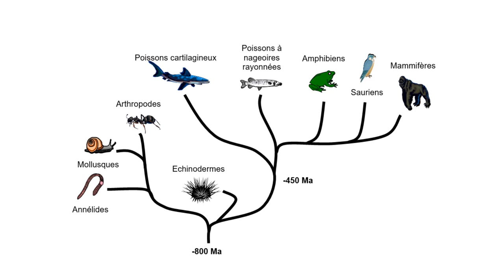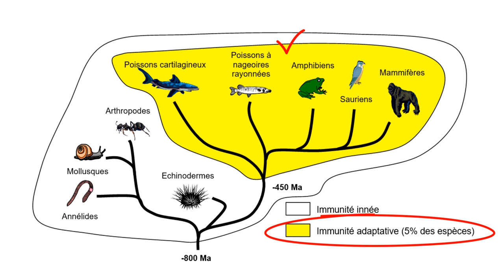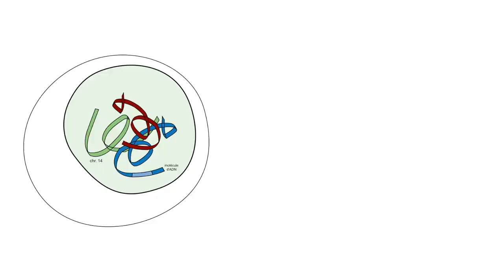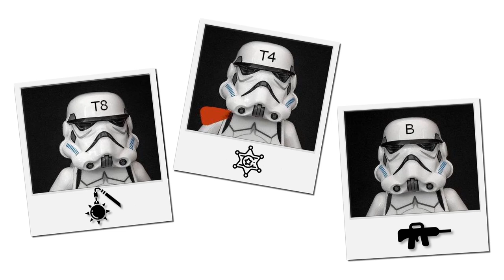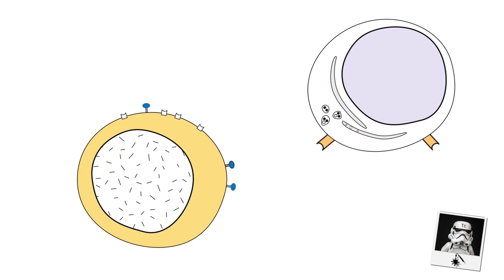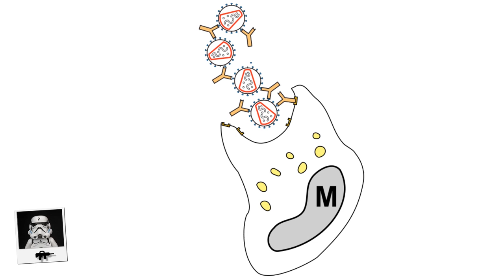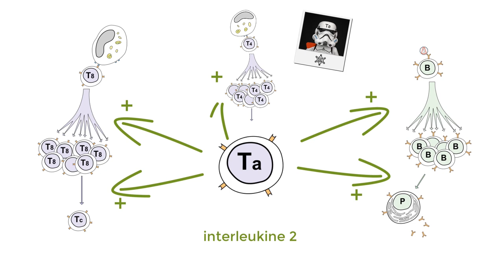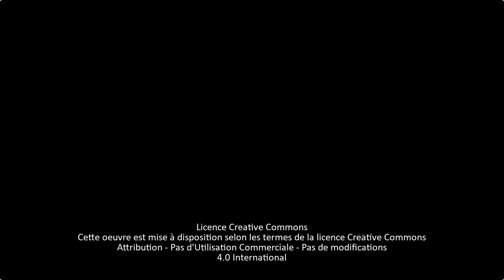Immunité adaptative et mémoire immunitaire [SVT²-révisions BAC]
Cette vidéo a été tournée avant l'annulation des épreuves pour les terminales en 2020, mais elle reste utile pour les années à venir (et malheureusement d'actualité).

Les notions évoquées ici sont désormais au programme de première générale (en SVT) et de terminale STL (en CBSV).

Crédits :

Pas d’Utilisation Commerciale
Pas de modifications

Un grand merci à Frédéric Labaune pour ses schémas et son aide :)
Freepik, Pixabay, Wikimedia, banque de schémas SVT de l’académie de Dijon
Lymphocyte : Frédéric Labaune